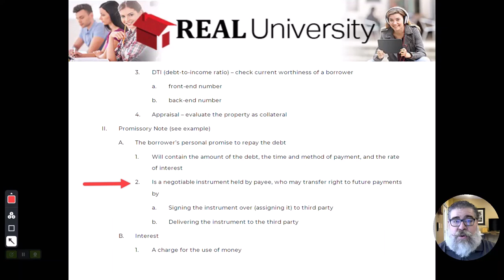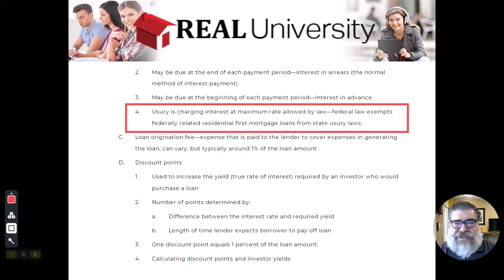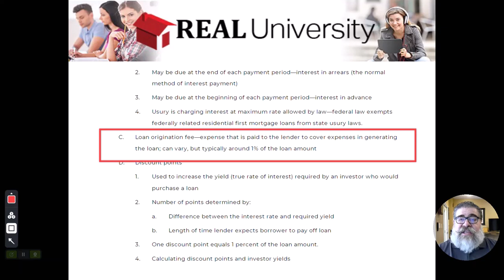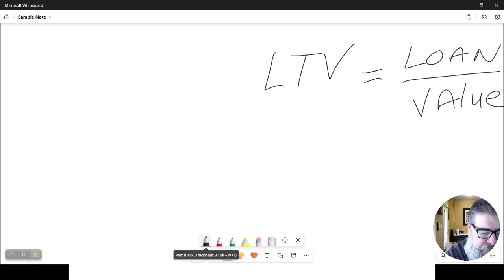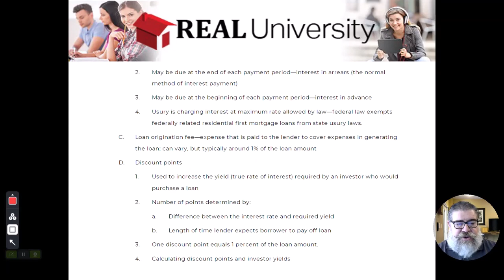Real Estate Financing Video 4